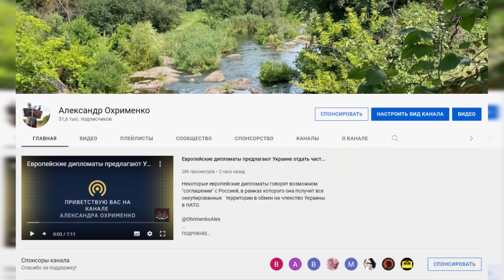З 1 жовтня 2023 в Україні ФОПи будуть працювати через касу. До чого це призведе?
Таким чином процес встановлення касових апаратів завершується і кожний український споживач з 1 жовтня буде мати повне право вимагати чек за придбаний товар, а також поскаржитися, якщо такий чек не видають. Теперь в Україні буде, як в ЄС.